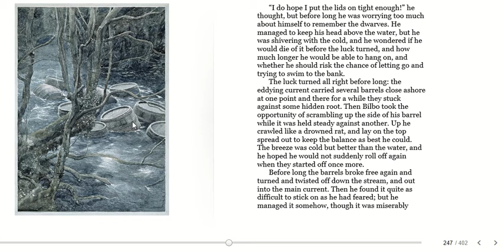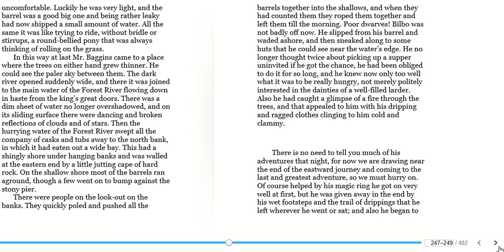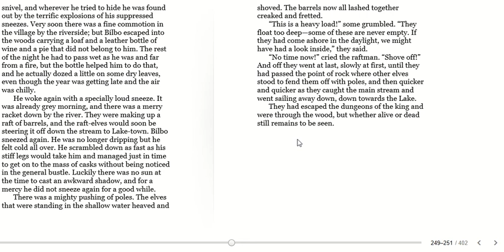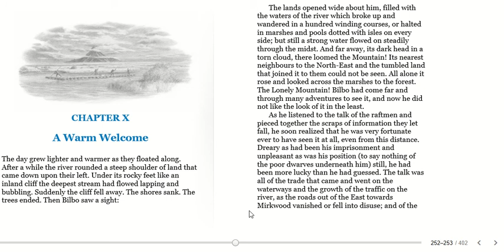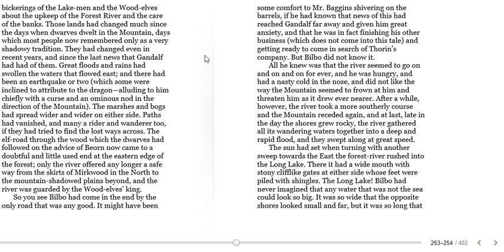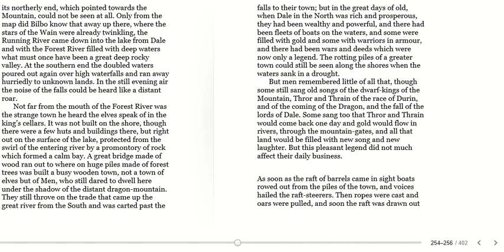Year 6 Reading 12 02 2021